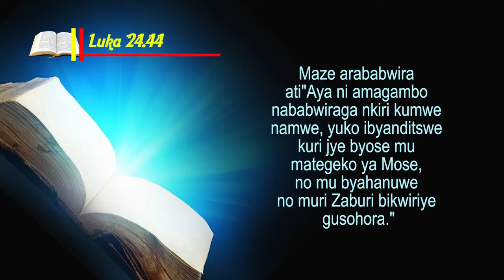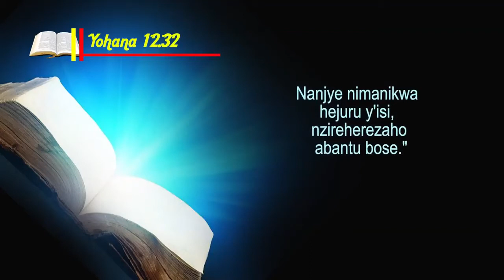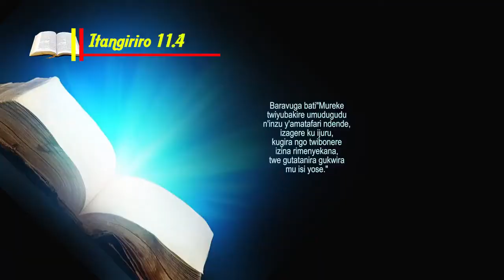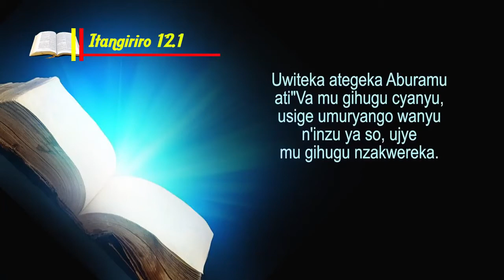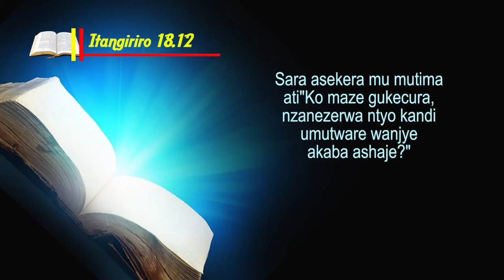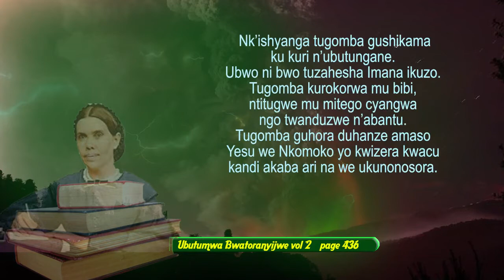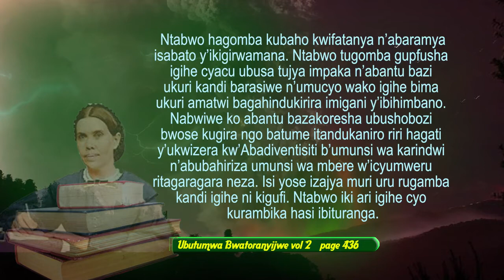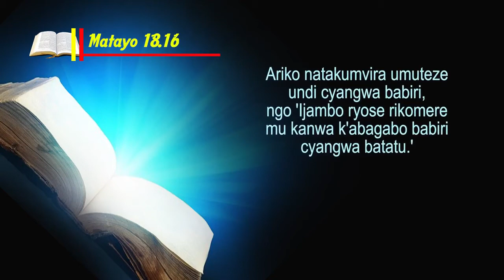7.Abategereje baseka isezerano